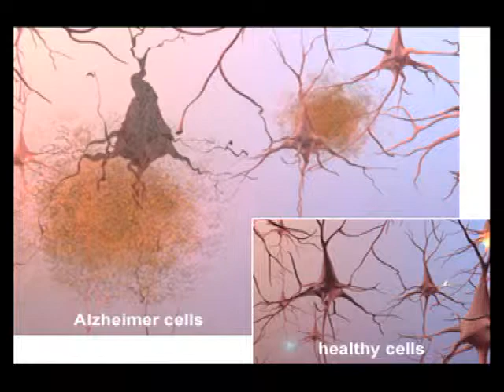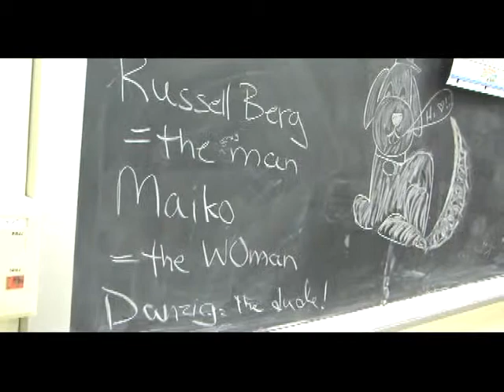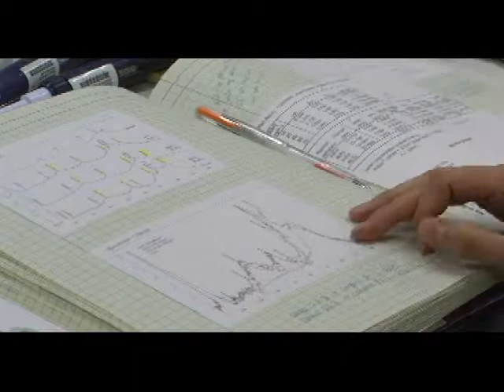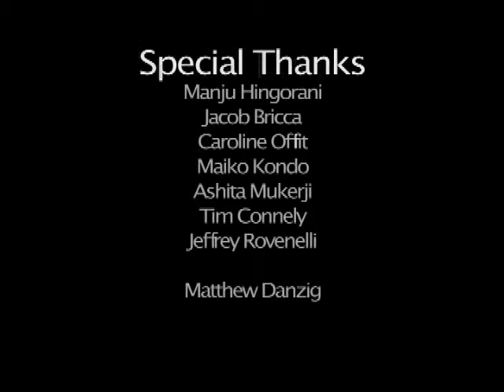The Player's, Student Research & Private Research in the Scientific Project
By Jeff Stein
Interviews with: Ishita Mukerji (Molecular Biology and Biochemistry, Wesleyan University), Maiko Kondo (undergraduate student MB&B, Wesleyan University)
Tim Connely, (Medical Chemist, Bristol Myers)